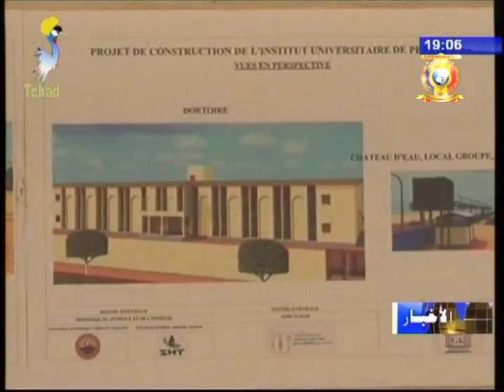نشرة تلفزيون تشاد يوم 29 أكتوبر 2017 - بنية تحتية للتعليم العالي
العنوان
1) وضع حجر الأساس لبناء المعهد العالي للبترول بماو.